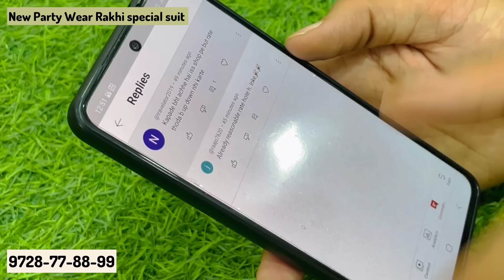No:1 बुटीक महारानी कलेक्शन 👌|organza suit design | suit ke design | ganga suit | shori market rohtak